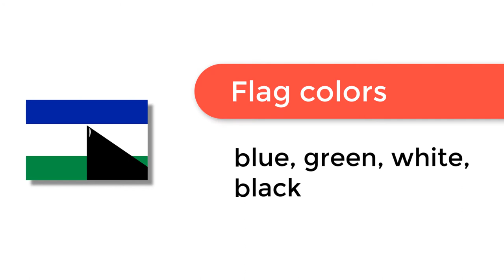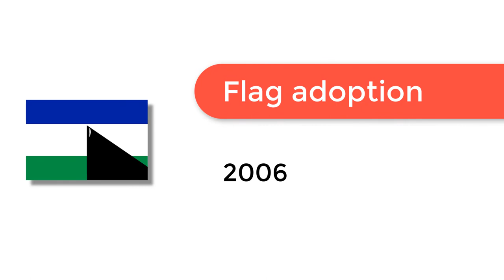Flag of Lesotho - 🌍 How to Draw the Lesotho Flag - SVG Vector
- Flag of Lesotho: Check out how to draw the flag of Lesotho. Let’s discover how to draw the national flag of Lesotho in a few minutes. Discover the national flags of all the countries in the world.